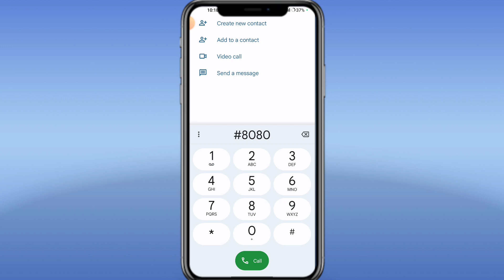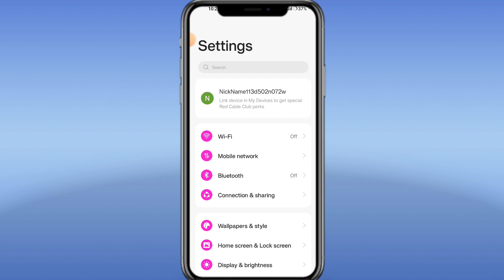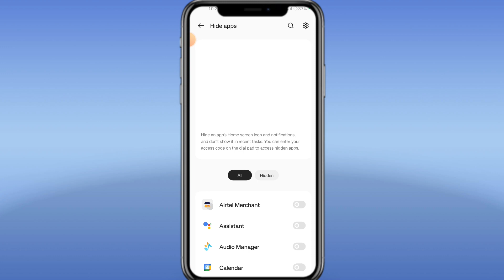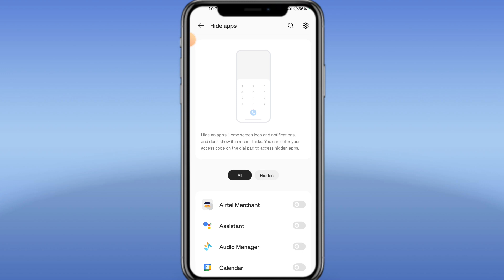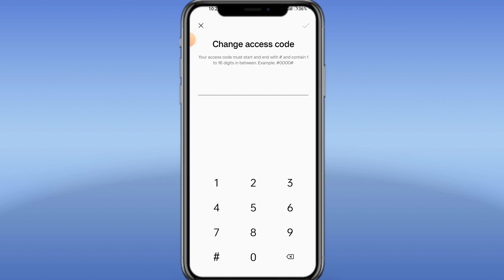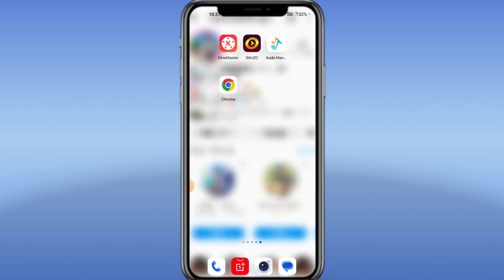How To Hide Free Fire In Dialer | Free Fire Dial Pad Mein Kaise Chupaye | Free Fire Hide Kaise Kare